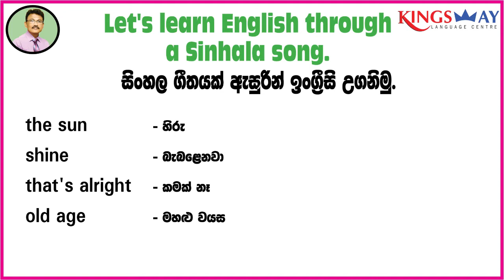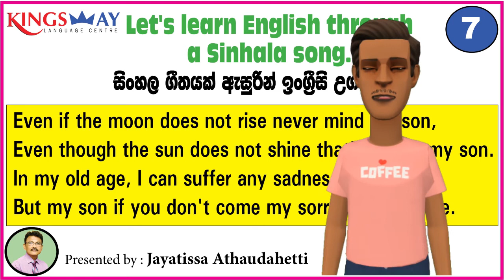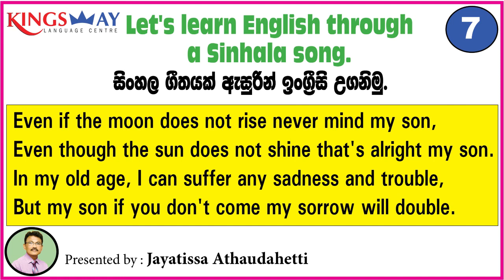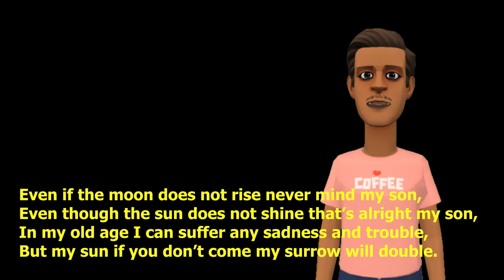Learn English Through a Popular Sinhala Song - (7) ජයතිස්ස අතාවුදහෙට්ටි.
In this lesson you will learn how to translate Sinhala songs into English.
මෙම පාඩමෙන් ඔබට සිංහල ගීත ඉංග්‍රීසි භාෂාවට පරිවර්තනය කරන්නේ කෙසේදැයි ඉගෙන ගත හැකිය.